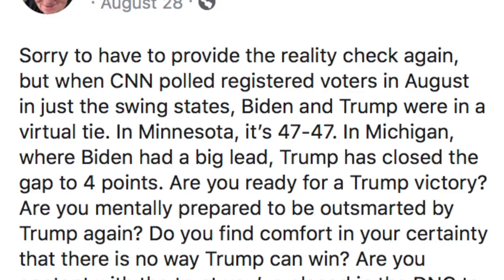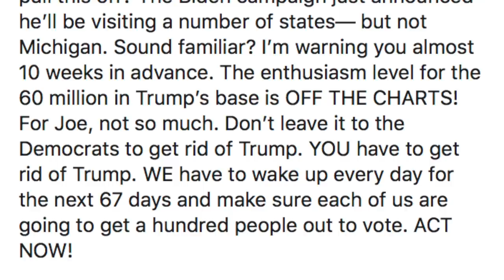Michael Moore Senses Trump is Likely to Win Reelection